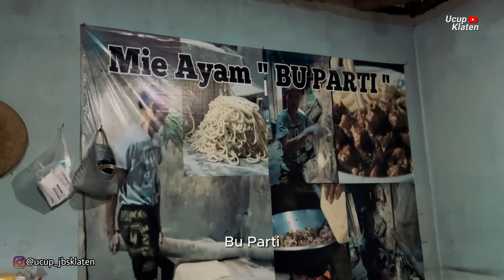REAL !!! MIE AYAM TERTUA DI KLATEN- WIRA WIRI [01] Ucup Klaten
Ucup Klaten Terbaru 2024

Kontak Bussines/ Endorsement
- Admin Ucup Klaten : WA 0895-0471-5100